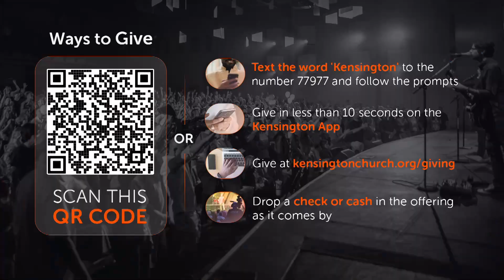Bring It - Week 1 | Traverse City - Oct. 22, 2023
Shove it? Stuff it? Ignore it? We cope with life in different ways, but Jesus invites us to bring it – bring it all to Him. The door is open, the invitation is for everyone, and Jesus is waiting. Join us for this four-week series as we continue on the journey of “Knowing the One” as a community.